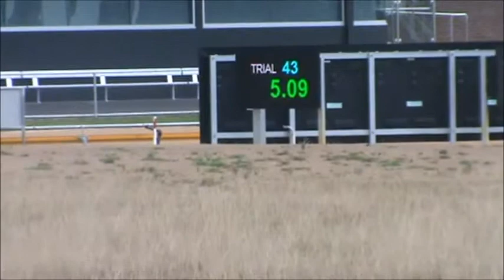Sandy Trial Tuesday 8th March 2016